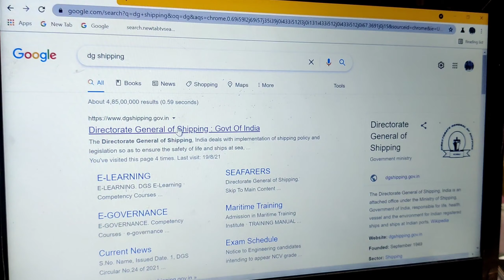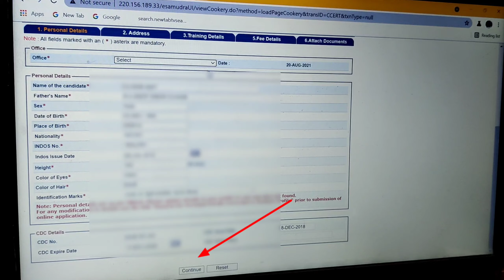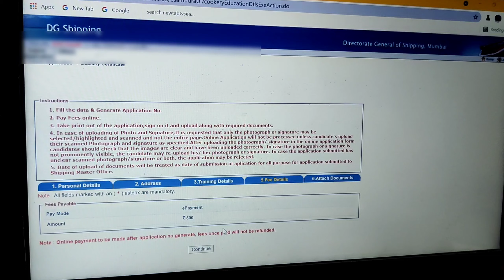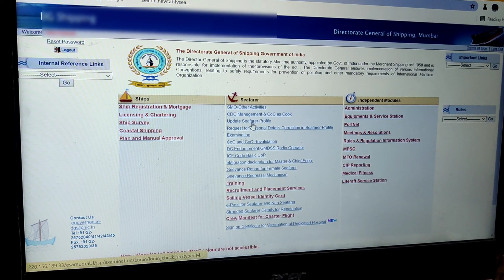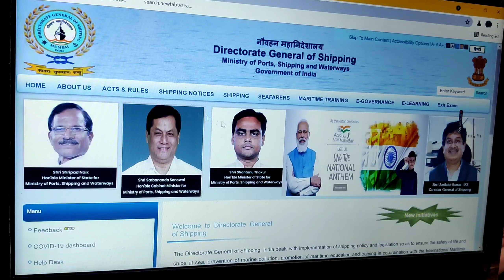how to apply for coc || complete process coc cook certificate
this video has complete process of coc cook certificate only rs500

how to update seafearer profile complete

coc cook
how to make coc